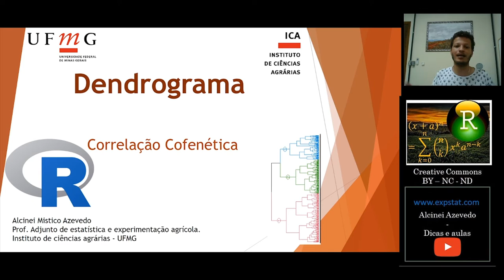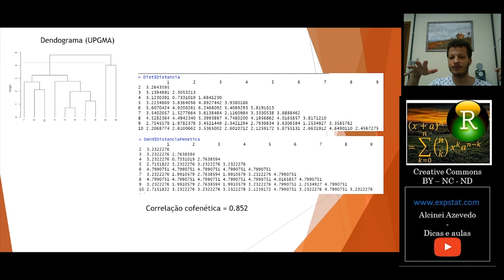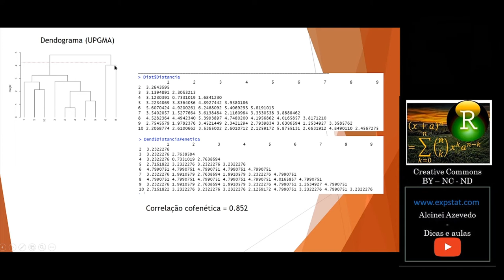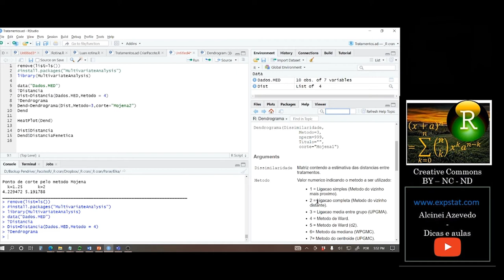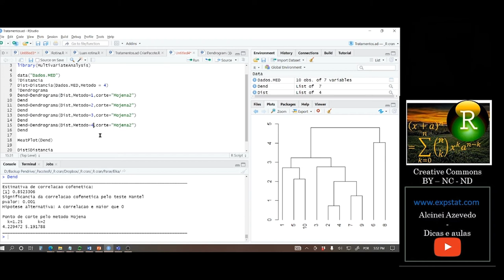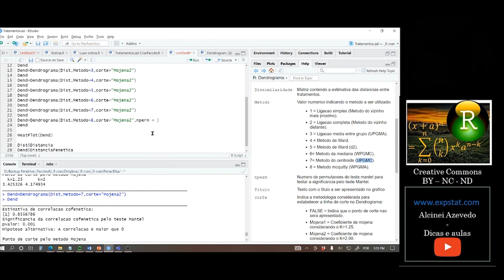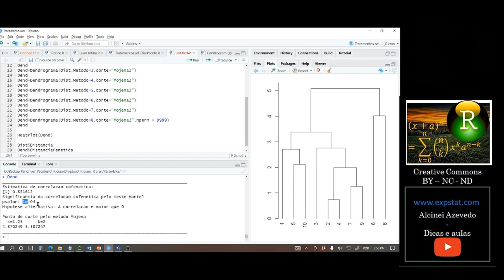Aula 3.3: Dendrograma - Correlação cofenética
Nessa aula ensino o que é correlação cofenética e como fazer sua interpretação.